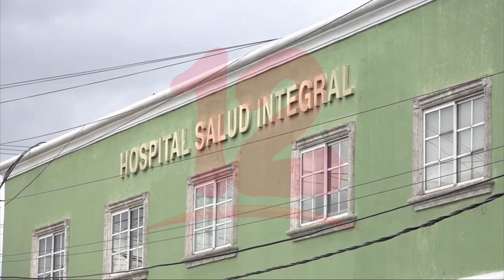Hospital Salud Integral realizará precongreso en el marco de su aniversario